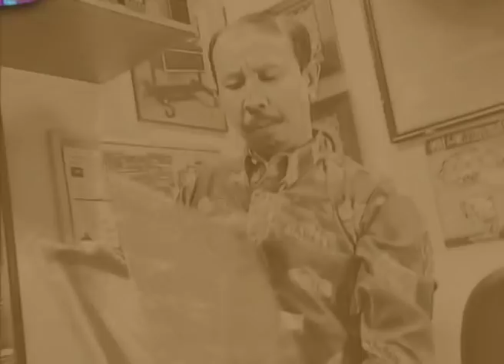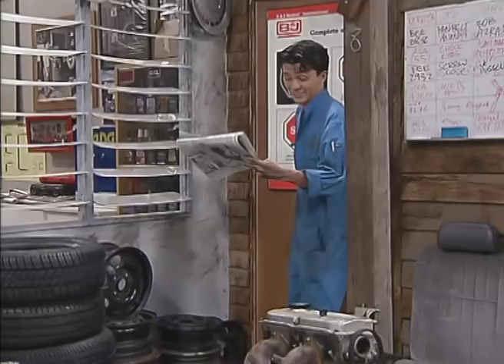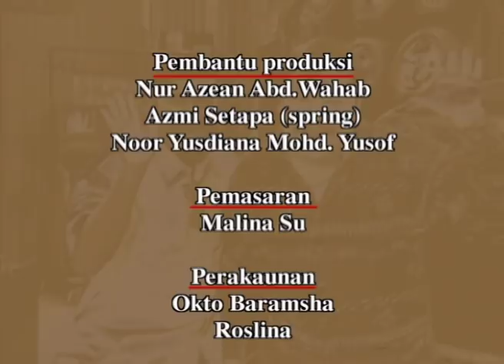Spanar Jaya | Episod 4